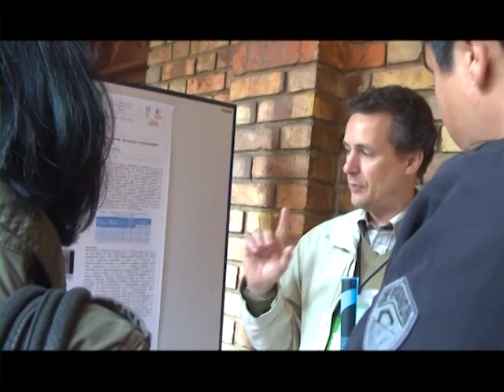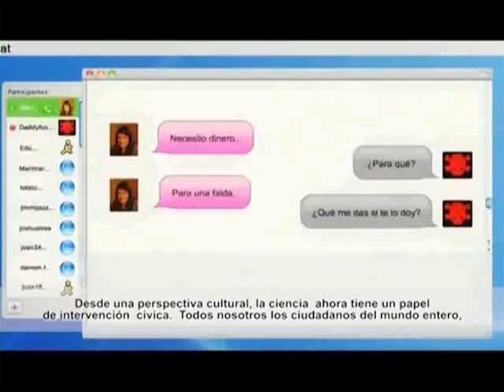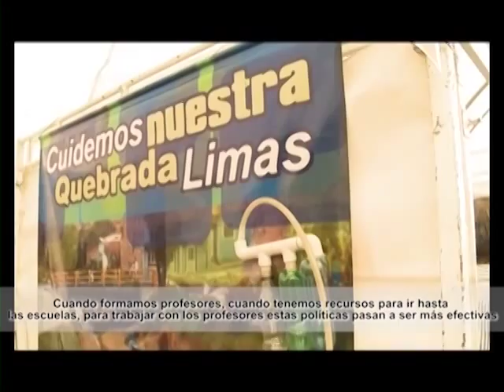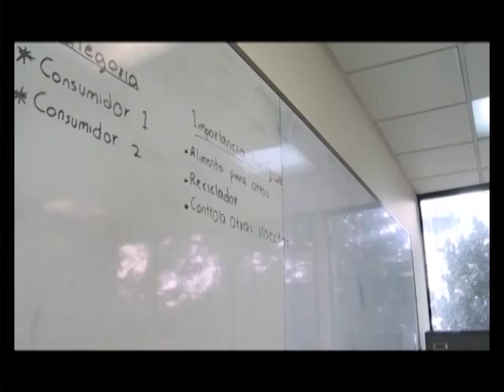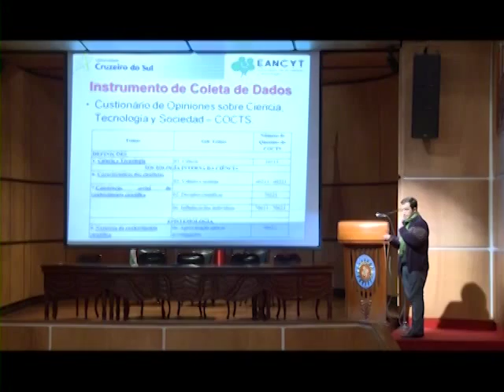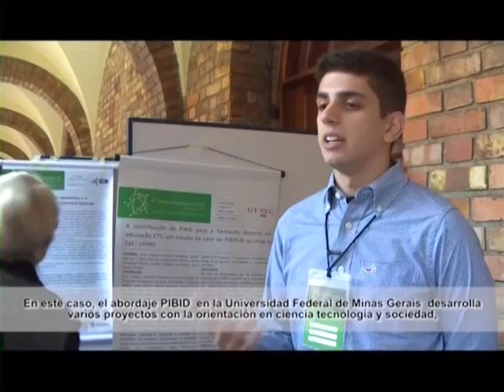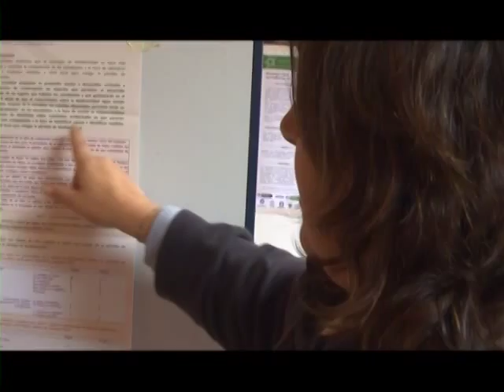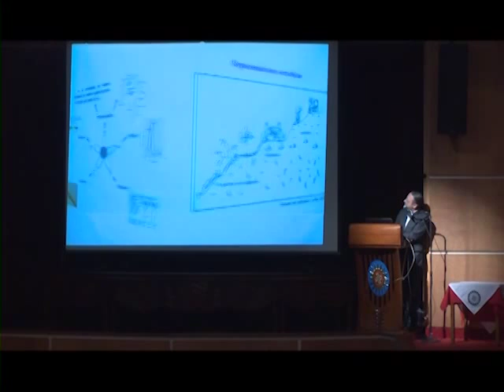Currículos en CTS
La complejidad de las actividades de formación e investigación en el campo de las relaciones entre ciencia, tecnología y sociedad plantean la necesidad de favorecer el intercambio científico. En esta ocasión en Historias con Futuro y desde el Seminario Iberoamericano CTS socializaremos las innovaciones en el campo de la educación en ciencias y su pensamiento.

cap 261